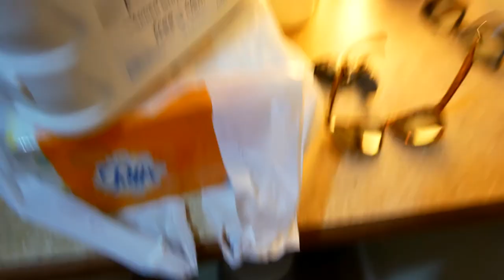CAN YOU BELIEVE ALL THE HIPSTERS WOULD DO SUCH A THING?!?!?!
When we were shopping we ran into all kinds of people who were angry at hipsters for buying Birkenstocks...Can you believe that!?!?! I can't imagine why anyone would only buy Birkenstocks because they are ins style lol